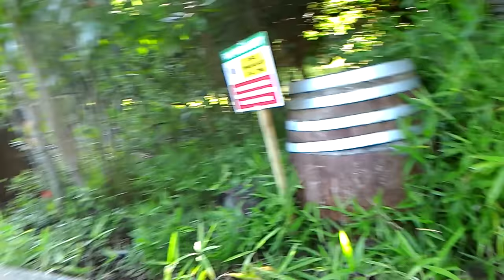LEGOLAND Windsor: Pirate Fall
Mónival, Bandesszal és Lórival ellátogattunk az angliai Legolandbe, ahol sok vicces dolgot kipróbáltunk. Ez volt az egyik.